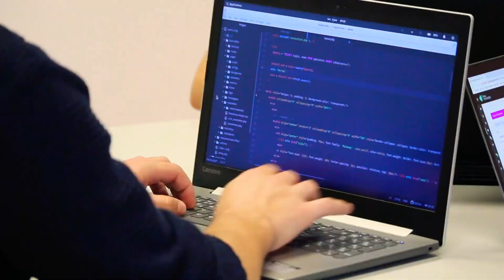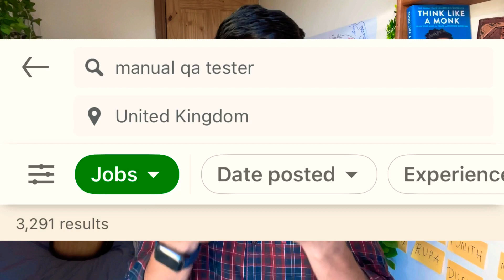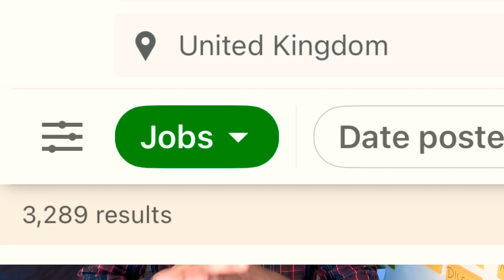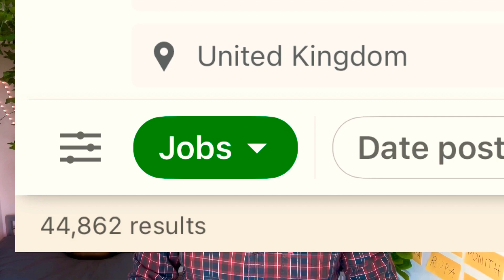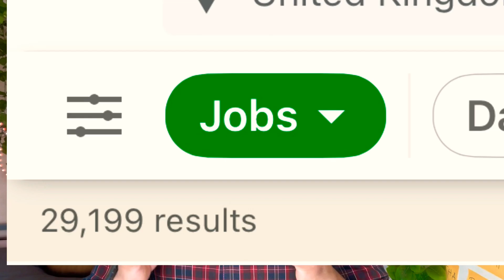Non-Coding job roles and opportunities for Computer science students -(Telugu)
Today we're talking about non-coding tech jobs.

There's a lot of hype around coding, but it's not the only way to work in technology. You can also get a job as an IT manager, project manager, or other positions that don't require you to be able to code.

In this video we'll cover the most common titles and descriptions for these roles. We'll also link out to our resources page where you can find more information on starting your job search.